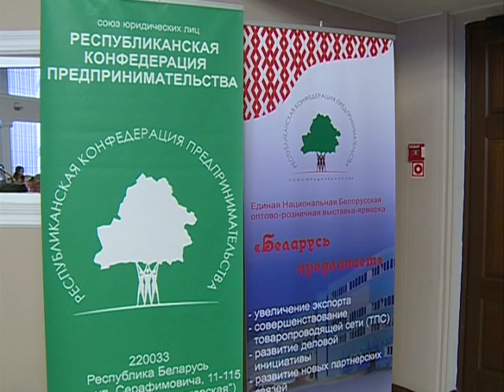В Гомеле презентавали выставку-ярмарку "Беларусь предлагает"